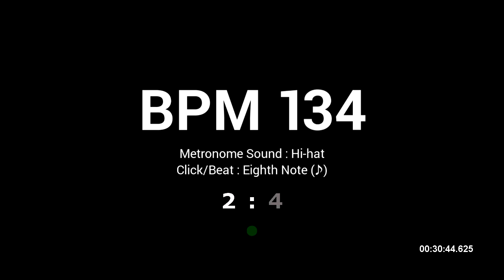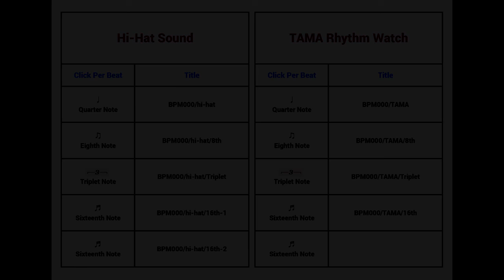Metronome BPM 134 / Hi-hat / 8th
Tempo : BPM 134
Click Per Beat : Eighth Note
Metronome Sound : Hi-hat

Hi guys :)
Good luck~